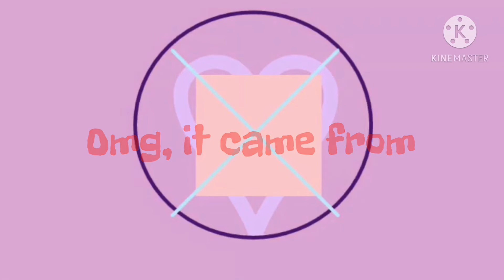Havana meme || im in school qwq